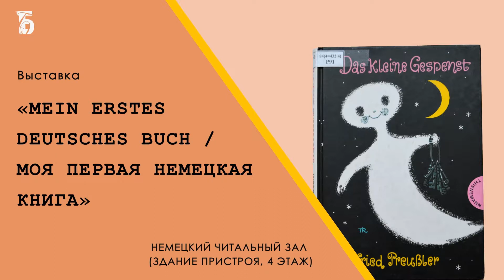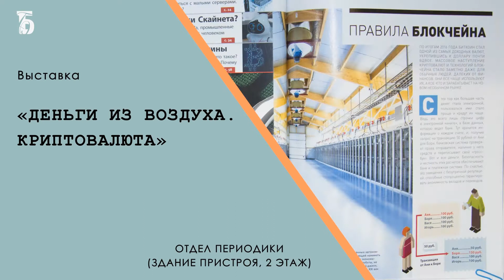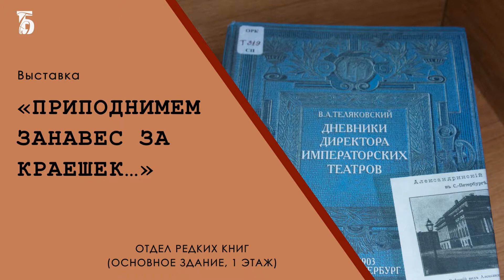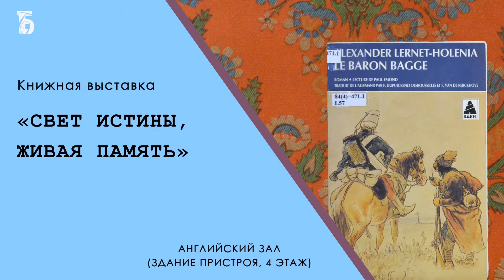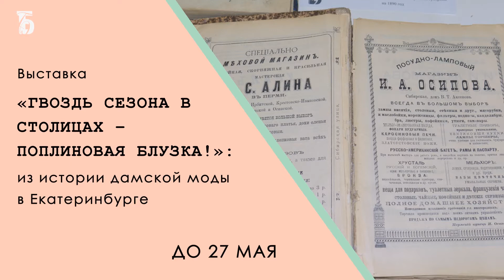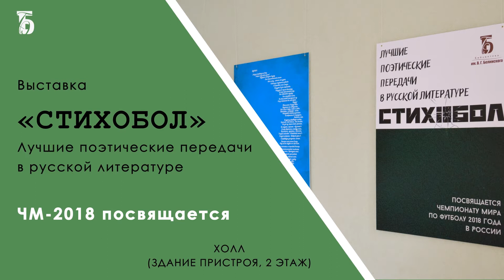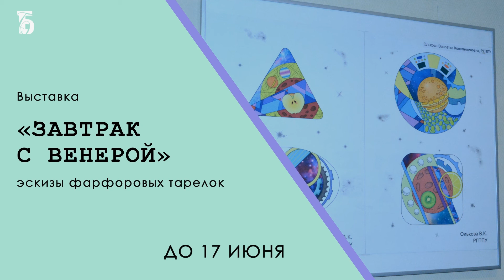Выставки в Белинке (апрель-май 2018)